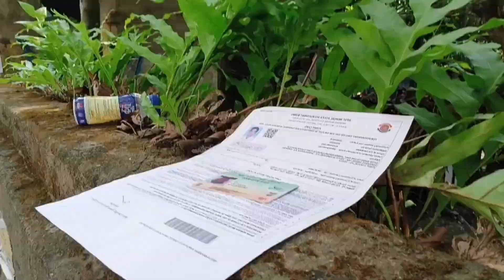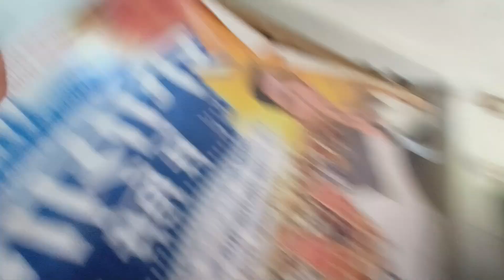Kolkata police 🚨 পরীক্ষা দিতে গেলাম 👉 মা_কে নতুন phone gift করলাম 😊